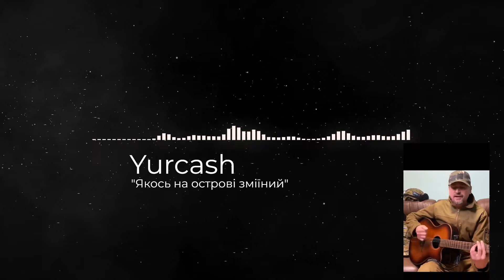Yurcash - Якось на острові Зміїний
Доброзичливий та привітний панк?..